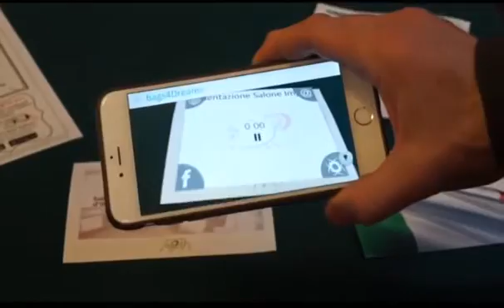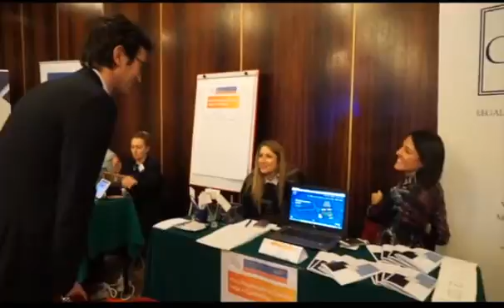SERVIZI ALLA MICROIMPRESA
MESTRE (VE) :  quarto salone della microimpresa